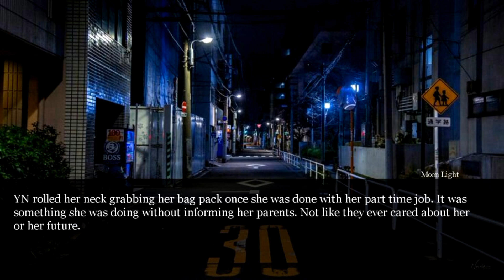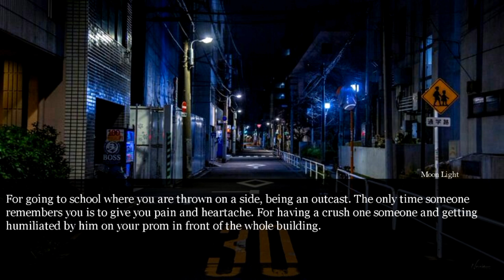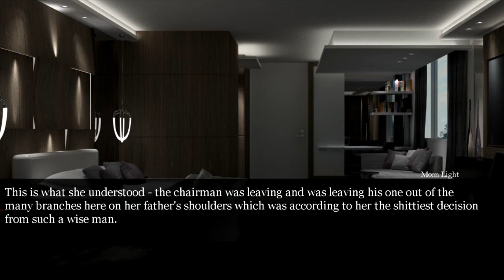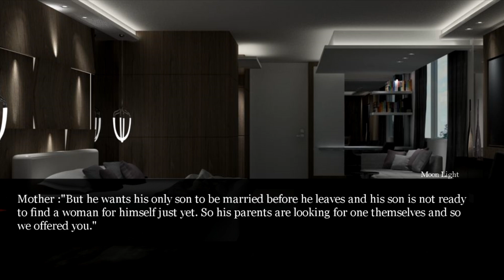Age gap - When your Abusive parents forces you to marry the chairman's son 1/5- Jungkook ff